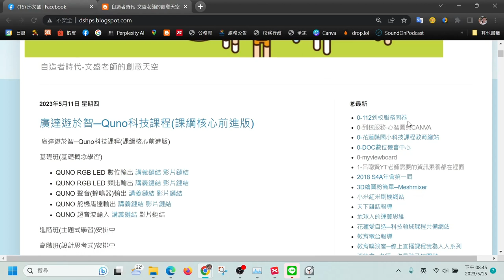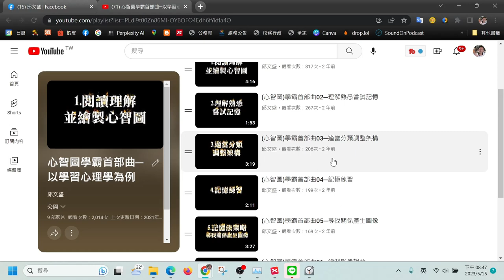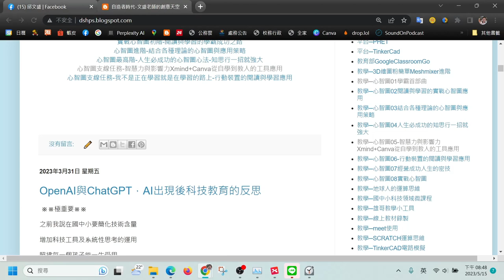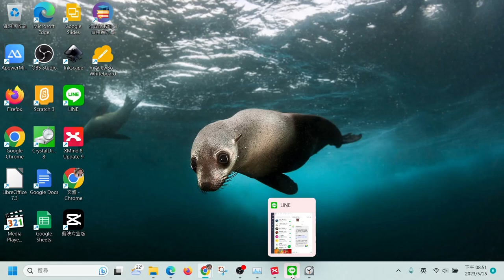112心智圖法─設計自己的成功之路─10其他資源與推動事務心法